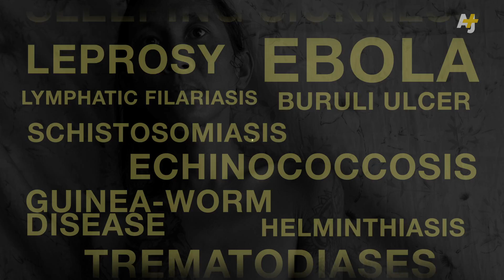Why Pharmaceutical Companies Are Ignoring Tropical Diseases Like Ebola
Only 1% of medicines developed in the last 40 years were made to fight tropical diseases. Ethan Guillen, from Universities Allied for Essential Medicines, explains why it's no mistake that these diseases have been neglected.